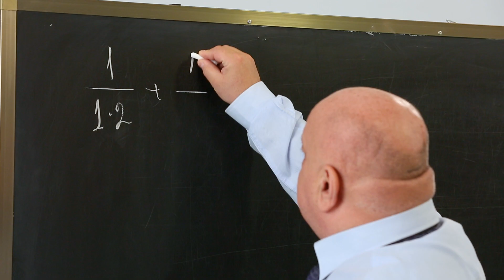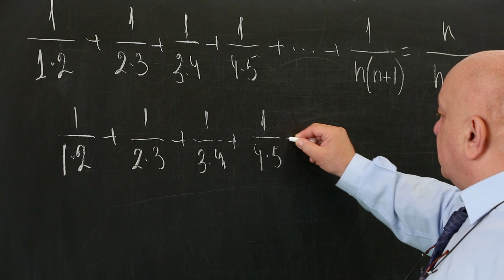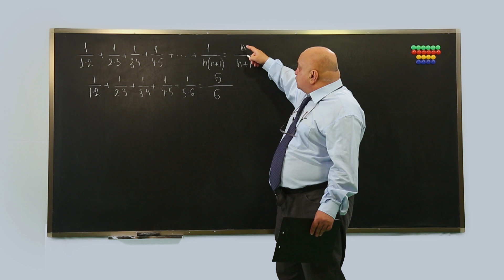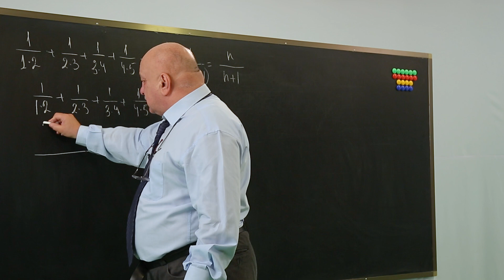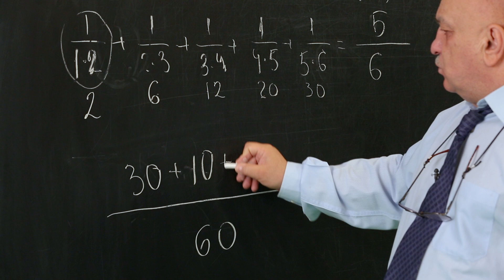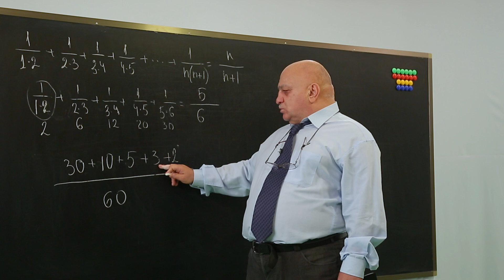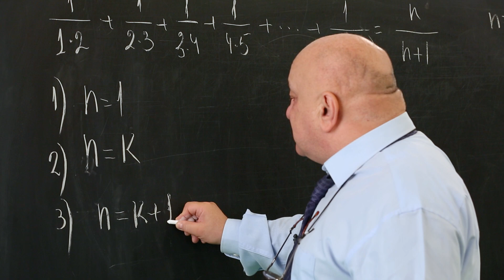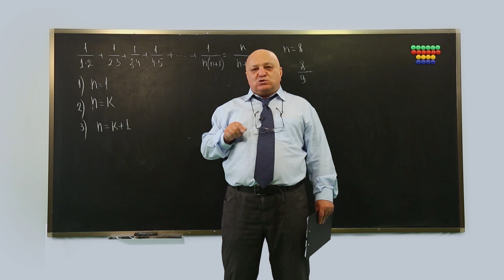ცვანციკას ონლაინ გაკვეთილები - მათემატიკური ინდუქცია (II ნაწილი)